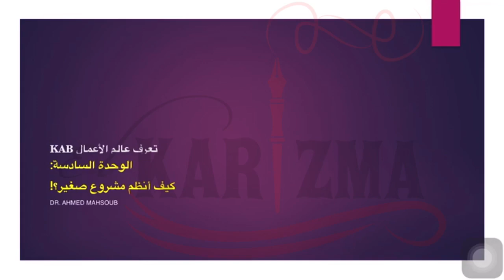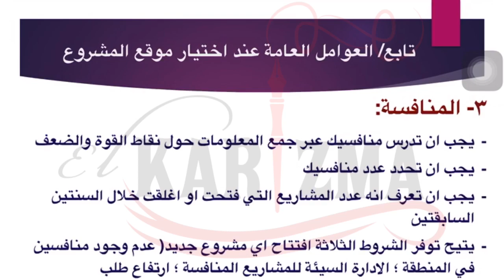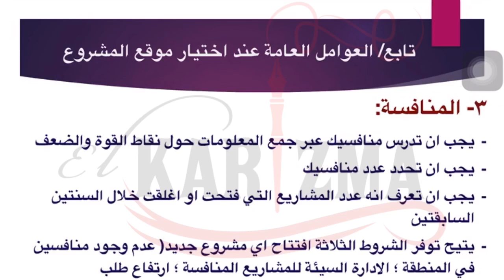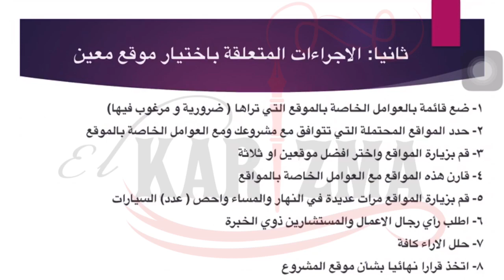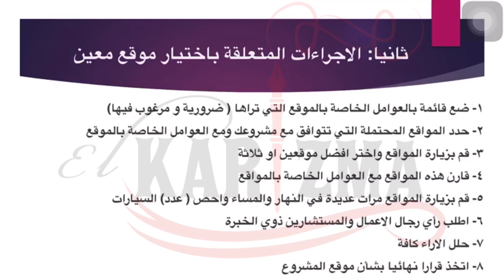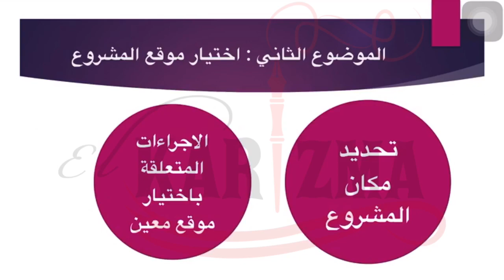الوحدة السادسة | الموضوع الثاني | مشروع الكاب KAB| كيف انظم مشروع صغير | المعاهد الفنية الصناعية